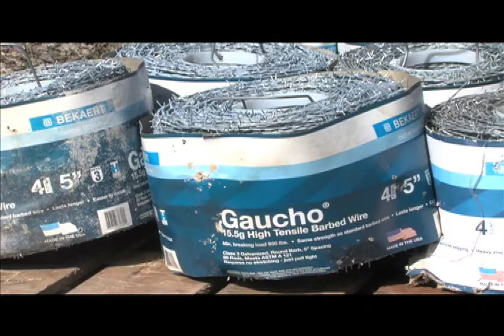Tornado Damage Relief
The recovery process continues in Kentucky following devastating tornadoes that hit the Bluegrass State in early March.  Many businesses and homes were destroyed in several towns leaving behind a path of destruction and millions of dollars in damage.  Also affected in these rural communities are farmers who lost barns, buildings and miles of fencing that have allowed livestock to run free.  UK Cooperative Extension agents have joined together with the help of an army of volunteers to come to the aid of those in need.